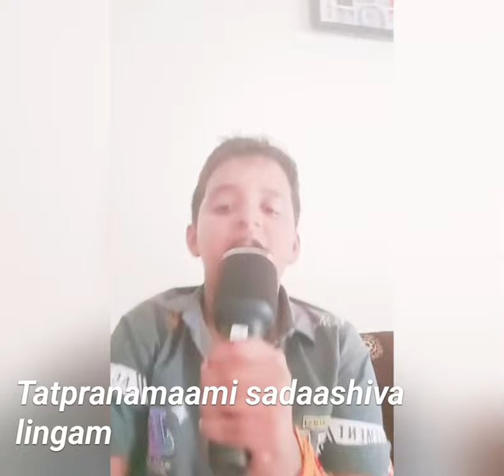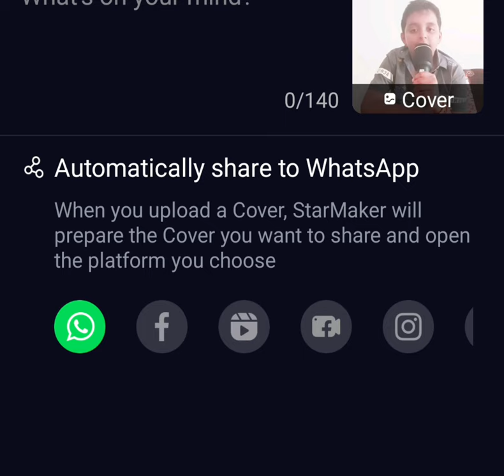karthigai somavaram special song|Om namah Shivay Om namah Shivay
Karthigai somavaram